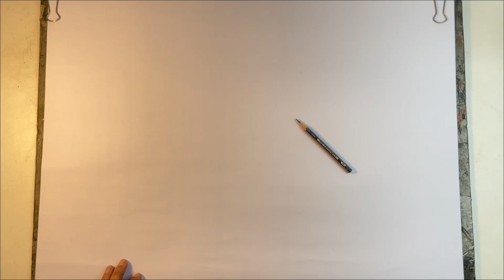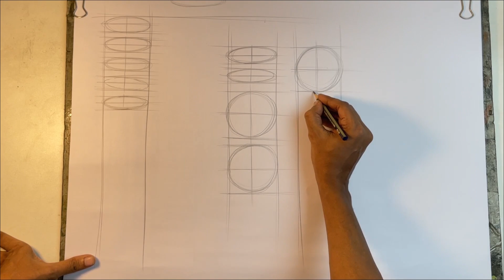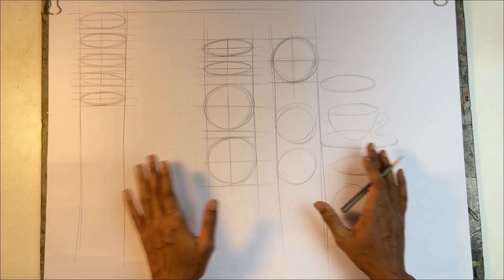"Master the Basics: Step-by-Step Academic Drawing Tutorial for Beginners"| বেসিক ড্রয়িং টিউটোরিয়াল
In this tutorial, we’ll explore the art of drawing perfect ovals and circles, essential shapes for mastering proportion and form in academic drawing. You'll learn simple techniques to create accurate and well-balanced ovals and circles by understanding their structure, perspective, and placement in space. Perfect for beginners and those looking to refine their skills, this tutorial will help you build a solid foundation for more complex drawings. Grab your sketchpad and pencils, and let's start perfecting your ovals and circles step by step!